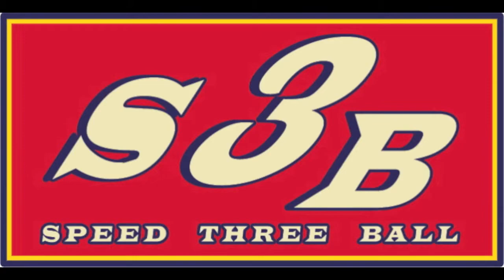Speed 3-Ball - March 15, 2014 (12.3s Game)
Not super special, but 12.3 seconds is nothing to shake a (cue) stick at either. :)   Reminder:  Lowest videoed game to date is 7.1 seconds. Show us if you can do better!